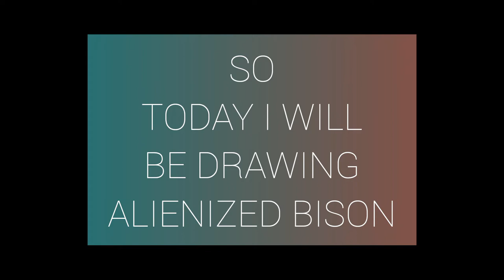DRAWING ALIENIZED BISON 😎